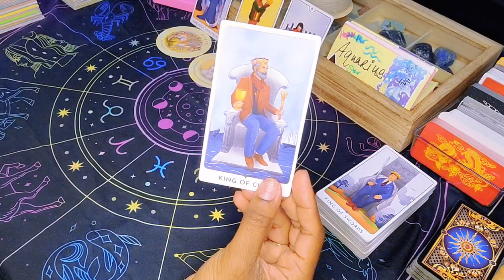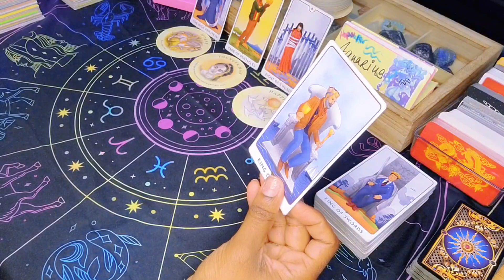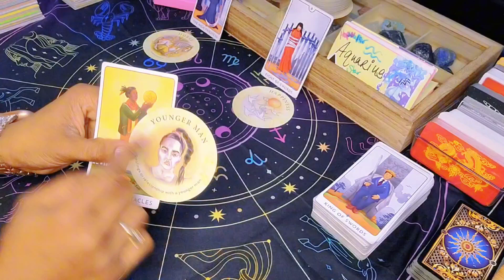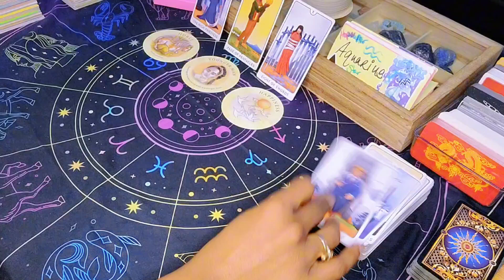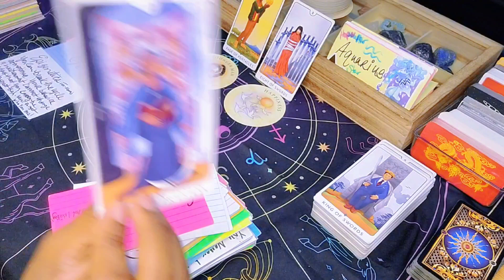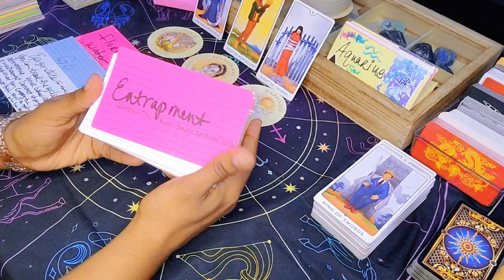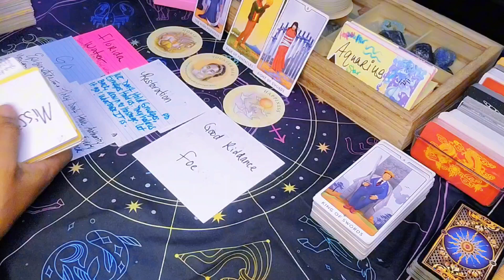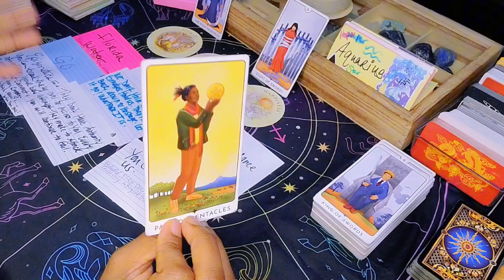Aquarius ♒️ They're Trying To Block Your Happiness, But It Will Never Work | Aquarius Tarot Today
Hey y'all 🖐🏽